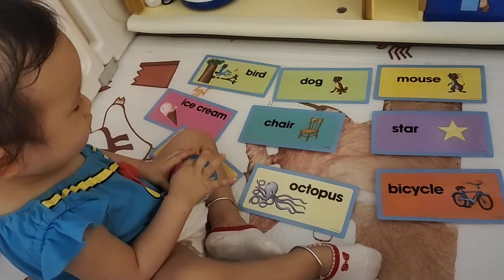《1分鐘快樂英語時光》- Flash cards | 迪士尼美語世界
小朋友的專注時間比較短，吸引的教材，可以訓練小朋友的專注力。每日分段性，分少少時間跟女兒玩字咭，可以加深記憶，亦可以增強專注力。

LERA (1歲3個月) - 7個月開始使用「迪士尼美語世界」